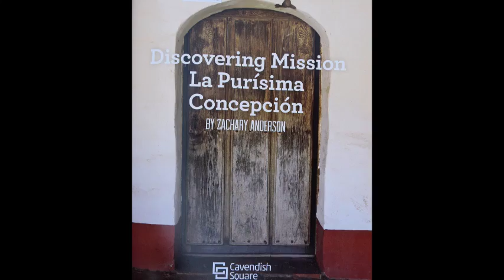Mission La Purisima Concepcion